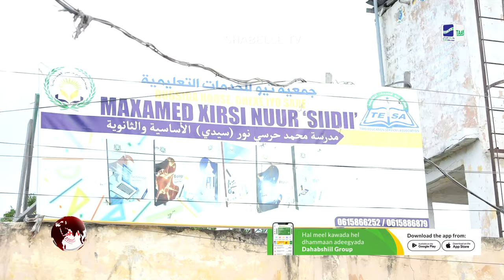Maamulka Gobolka Banaadir oo kafaala qaaday hooyada dhashay Macalinkii lagu dilay Muqdisho.